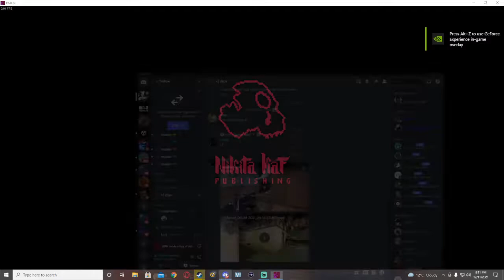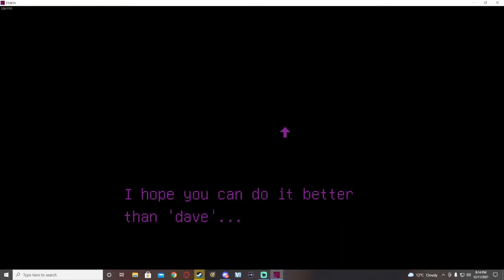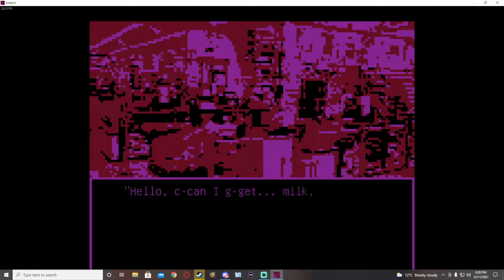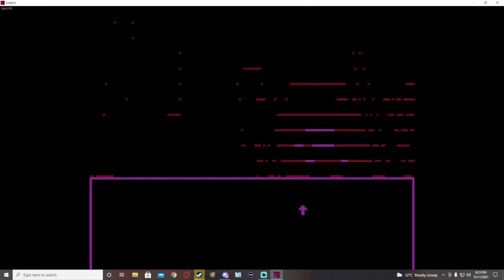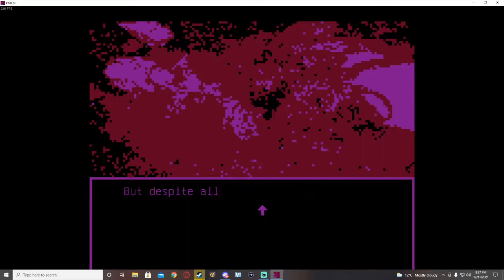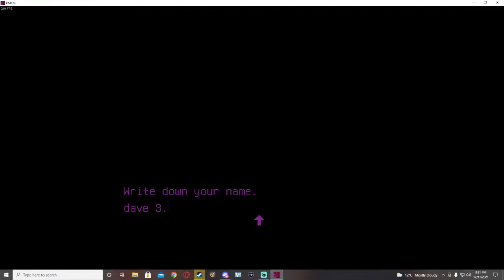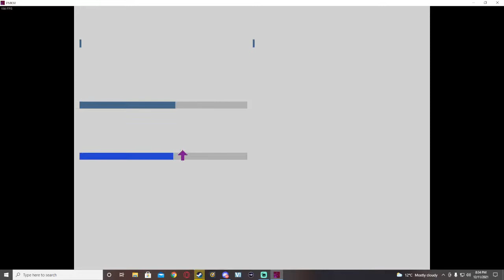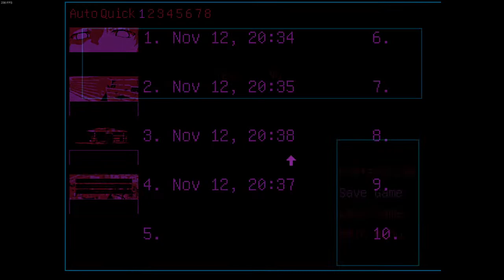BUY THE BLOOD MILK